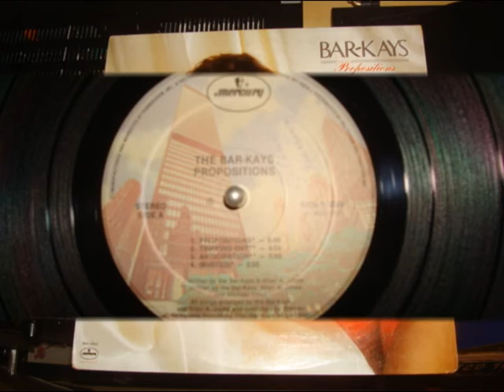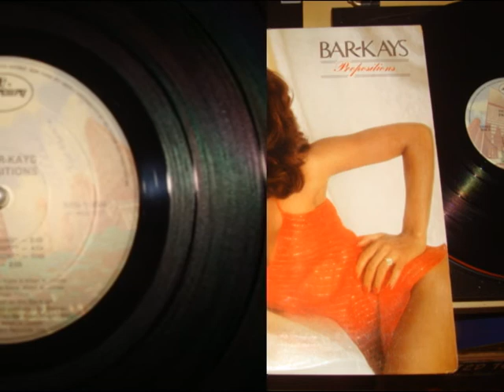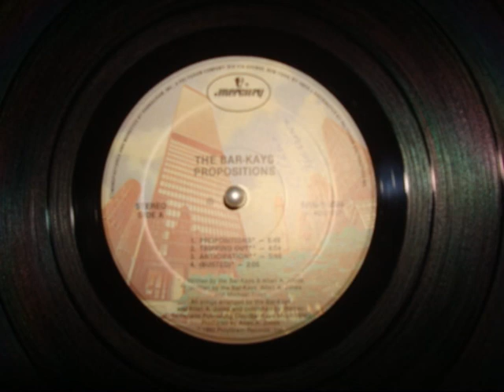BAR KAYS - You Made You Changed In My Life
1982 -  POLYGRAM RECORD